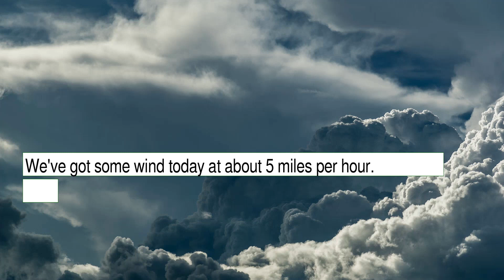Weather Forecast for Tuesday December 14, 2021 in Charlotte, NC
The weather report for Charlotte, NC.  This content contains information from OpenWeather, which is made available here under the Open Database License (ODbL).